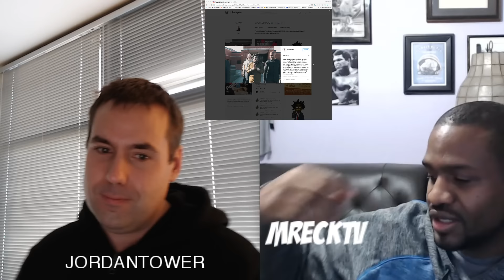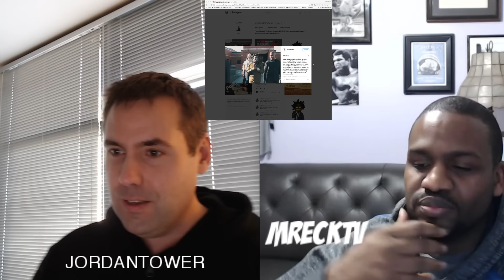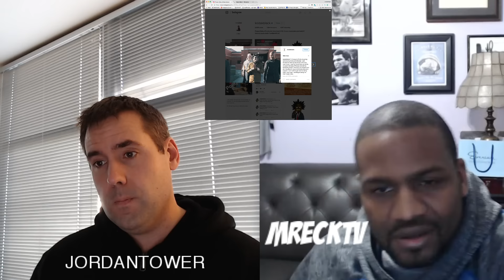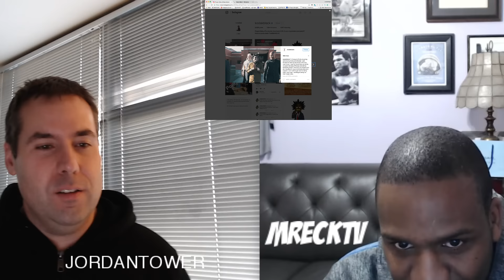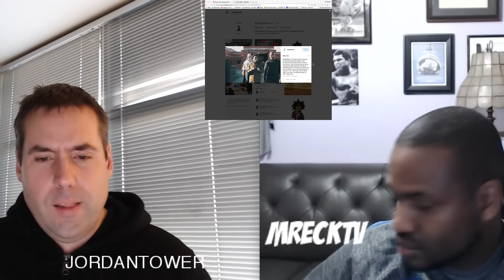Kodak Black Finally Free From Jail On $100,000 Bail